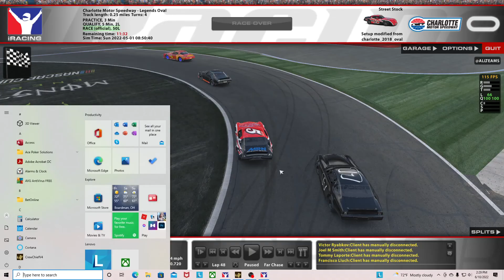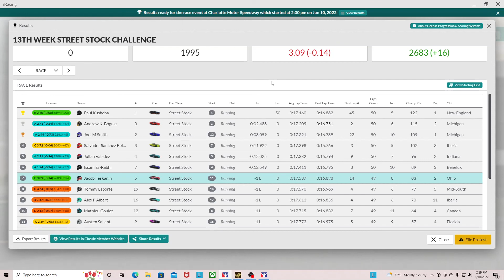Clean Race or Demo Derby In this One? - iRacing 13th Week Street Stock Series Charlotte Legends Oval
iRacing 13th Week Street Stock Series - Charlotte Motor Speedway 2018 - Legends Oval

Software:
CrewChief

Computer Specs:
Intel® Core™ i5-10400 Processor at 2.9GHz
16GB DDR4 (4-DIMM) 2933MHz RAM
1TB 7200 RPM Hard Drive
256GB NVMe M.2 Solid State Drive

0:00 Qualifying
6:18 Start of race
20:44 Review & results